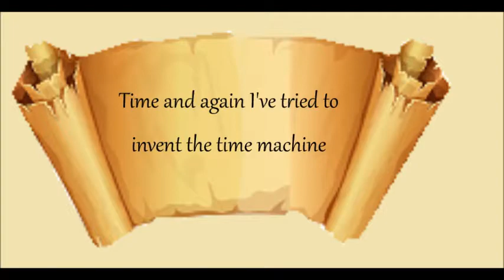Daily Scroll Quote #277